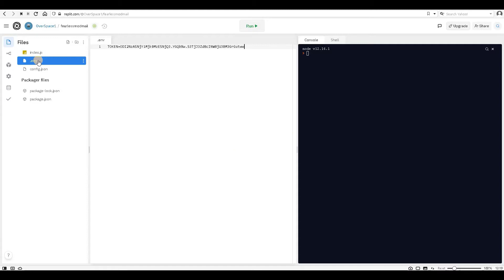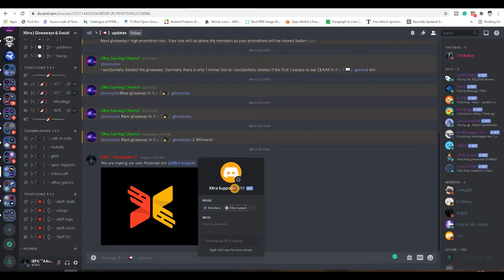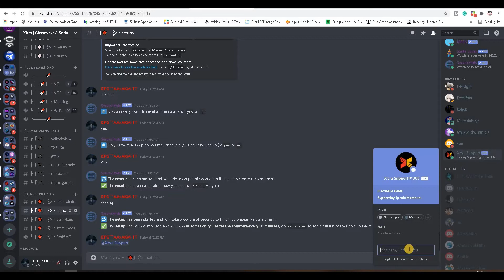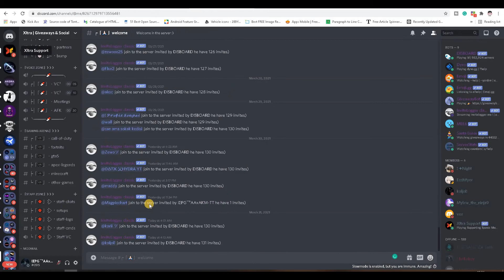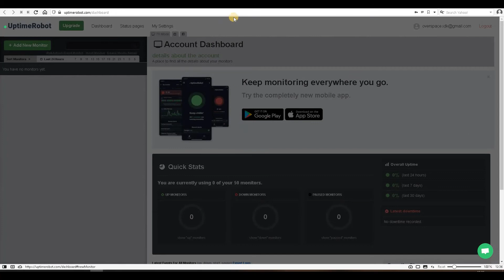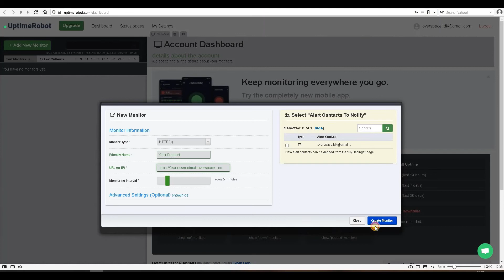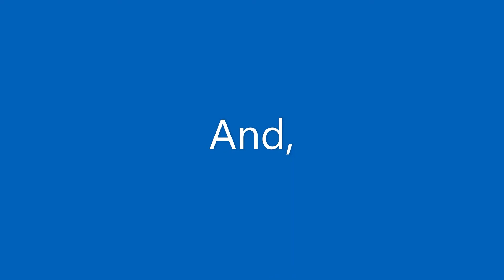How to make a Custom Modmail Discord Bot in Repl.it, 24x7 Hosted - 2021| AKM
Hello guys, in this video I will show you how to create a Simple Custom Modmail Bot for FREE on Repl.it and host it 24x7.

⭕Our More Youtube Services -

👉Tontuf Trends
⭕EQUIPMENT USED -

🔥Do You want to earn money online?

We have tried our best for making our video error-free. Some footages and images used for representational purposes.